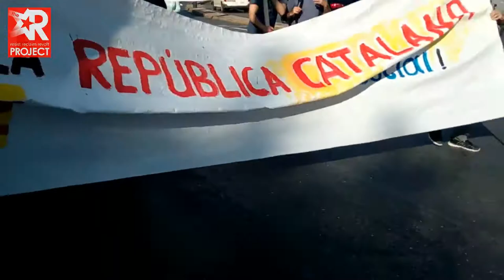Πορεία αλληλεγγύης στην Καταλονία 21/10/2017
Βίντεο από την πορεία αλληλεγγύης στον Καταλανικό λαό που πραγματοποιήθηκε στην Αθήνα στις 21/10/2107.